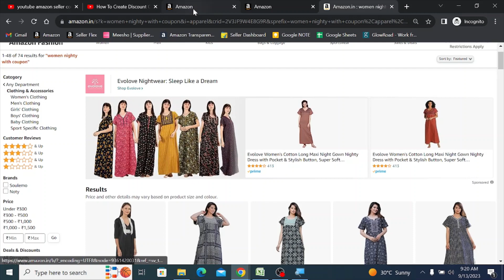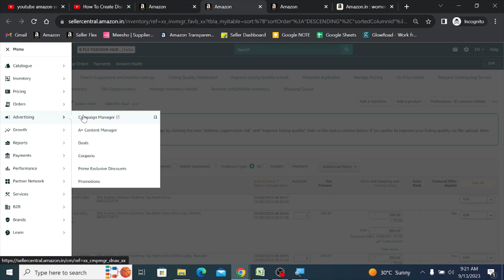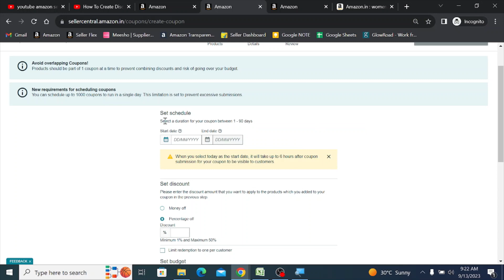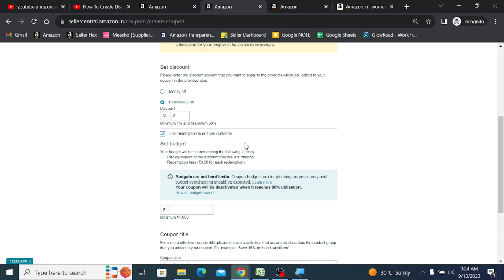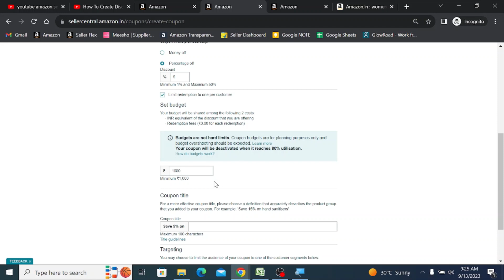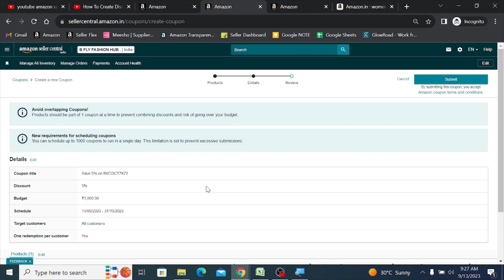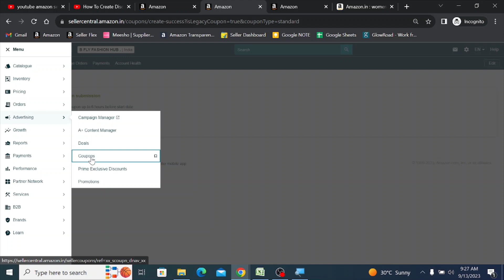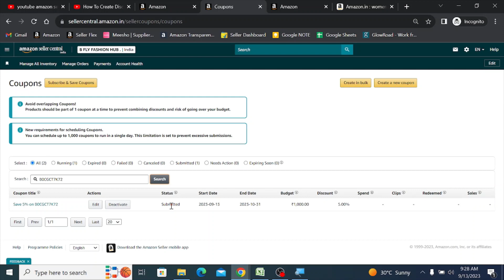How To Create Discount Coupon On Amazon Seller Central 2024 | Amazon Seller Coupon Kaise Run Kare...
TOPIC - How To Create Discount Coupon On Amazon Seller Central 2024 | Amazon Seller Coupon Kaise Run Kare...

Dear Viewers,
Greetings from E-Commerce Online Helper. We are E-Commerce service provider, so we can help you in our different services.

Amazon | Flipkart | Meesho | Glow Road | Jio Mart Etc.

All Type Service Available Like : Account Lunch , Relaunch , Listing , A+ Content , Brand Approval , Brand Store Create & More.

Amazon & Flipkart Best Packaging Deals – Cheapest Prices & Biggest Discounts!
Plastic Tamper Proof Polybag 6X8 Inch
Courier Bag 8x10 (Pack of 100)
Courier Bags (10 x 12 Inches) -100 Bags

Amazon Branded Pouch (8 x 11 Inches) -100 Bags
Amazon Branded Pouch (6 x 8 Inches) -100 Bags

Amazon Printed Packing Material Tape (White, Pack of 3)
Amazon Printed Packing Tape (White, Pack of 6)

Amazon Printed Prime Tape - Black Color -65 Meters

Flipkart Branded Pouch (12 x 15 Inches) -100 Bags
Flipkart Branded Pouch (10 x 12 Inches) -100 Bags
Flipkart Branded Pouch (6 x 8 Inches) -100 Bags

Top No1 TSC Printer DA310 Best Cheapest Prices Link
#1 TSC DA 310

#2 TSC TE 244

Direct Thermal Shipping 400 Labels 3x5

Direct Thermal Shipping Labels 4x6 ( 400 )